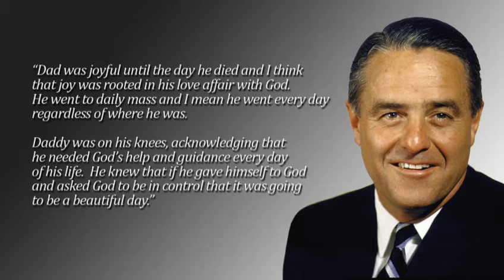Father Theodore Hesburgh Remembers Sargent Shriver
Tom Scanlon sat down with the Rev. Theodore Martin Hesburgh (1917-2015), President Emeritus of the University of Notre Dame, to discuss his memories of Sargent Shriver.